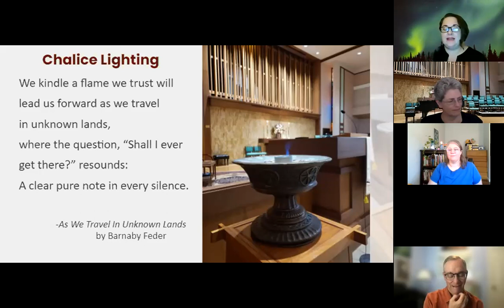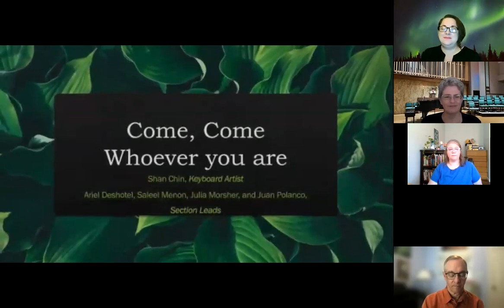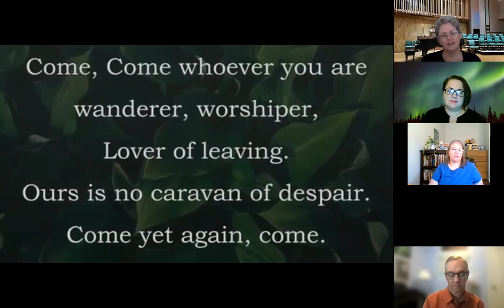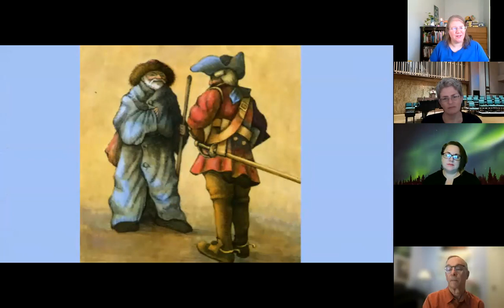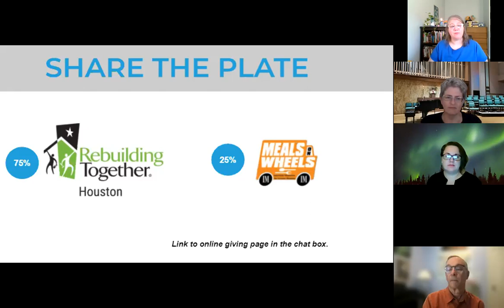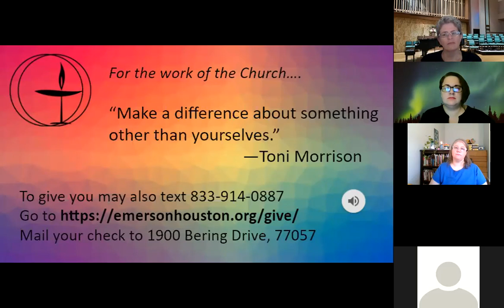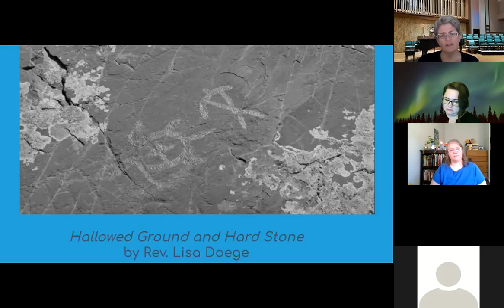Emerson Worship Service - August, 22, 2021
***Due to technical difficulties, the last 8 minutes of this recording are missing.

CREDITS
Chalice Lighting - As We Travel In Unknown Lands by Barnaby Feder
Opening Hymn: Come, Come, Whoever You Are
Story: The Treasure by Uri Shulevitz
Meditation: Labyrinth by Rev. Leslie Takahashi
Reading: Hallowed Ground and Hard Stone by Rev. Lisa Doege
Closing Hymn: Blue Boat Home
Benediction: There Are Miles Behind You by Andrew Pakula